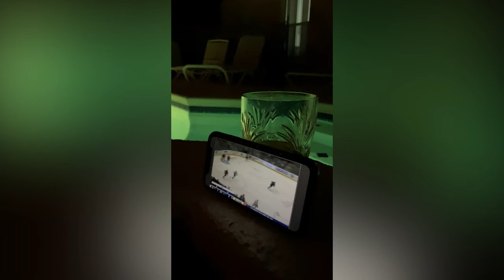Disney Springs Boathouse Dinner! | D-Luxe Burger | Luke Spa Day at Wolfgang Bakery!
Joins us for our first dinner ever at the Boathouse at Disney Springs! The oysters, Grouper and Mahi Tacos were all so so good, and and excellent bread service and lemon drop martinis were enjoyed as well!

We also have a MinPin Luke spa day @WoofGangBakery !! And of course some Luke antics, which are always fun!

Fun / quick little compilation video of our April trip to Orlando. Come Join Us!